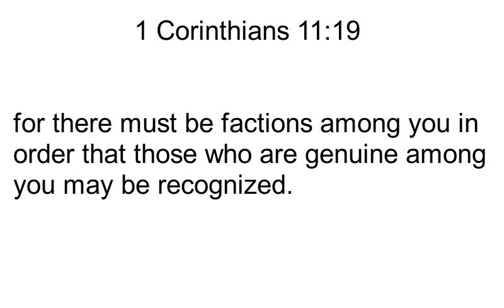1 Corinthians 11:19 Song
A sung version of 1 Corinthians 11:19 in the ESV. This verse teaches us that we shouldn't be surprised at the fact that there are divisions in the church, because they are necessary to separate truth from error.